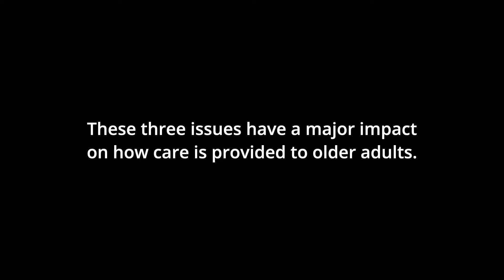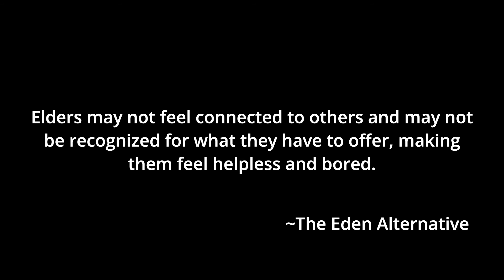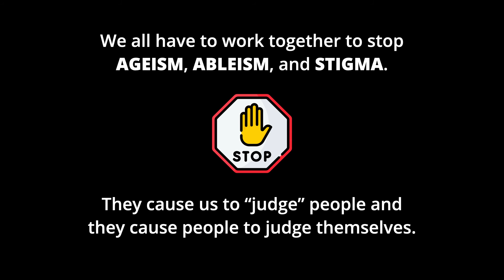Ageism, Ableism & Stigma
Watch and learn about ageism, ableism, and stigma. How can you change YOUR thoughts and challenge Ageism, Ableism, and Stigma?